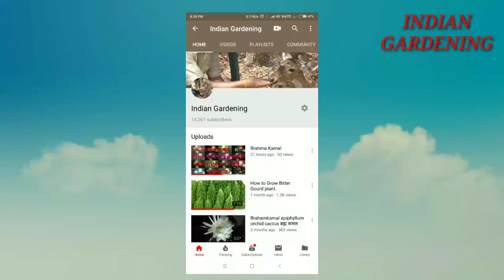अमरुद की हैरान कर देने वाली सच्चाई \\ पके अमरुद में कीड़े एवं उनका समाधान।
यदि आपके अमरुद में कीड़े हो जाते है तो हैरान होने की कोई जरुरत नहीं उसके उपाय और समाधान इस वीडियो में दिखाया गया है।